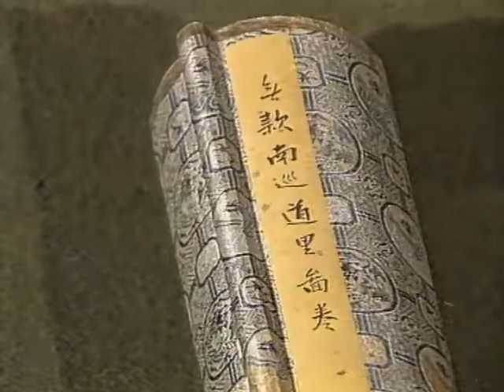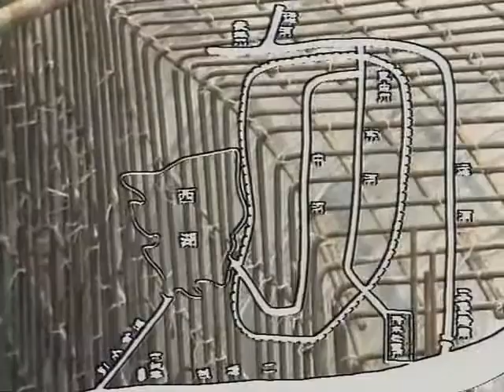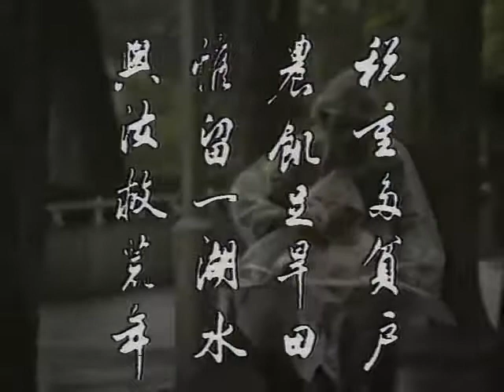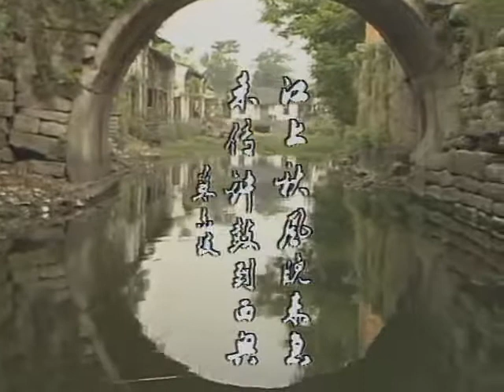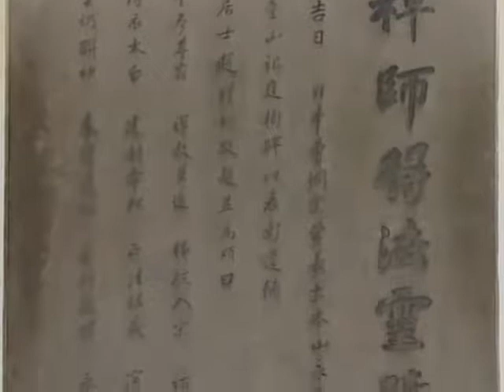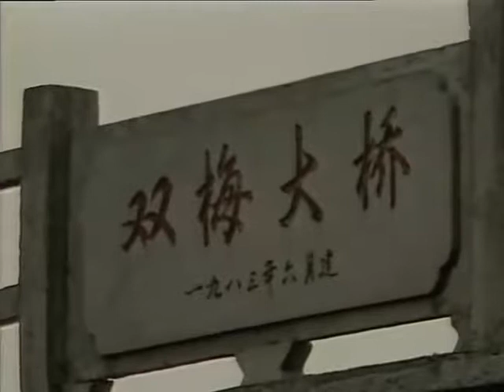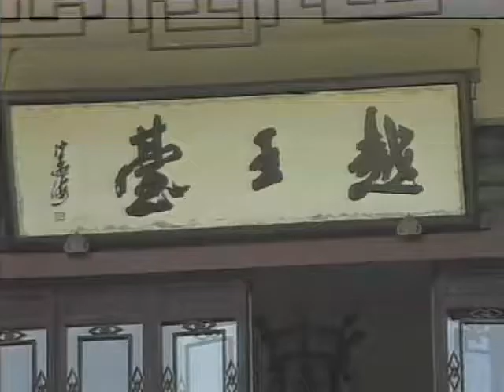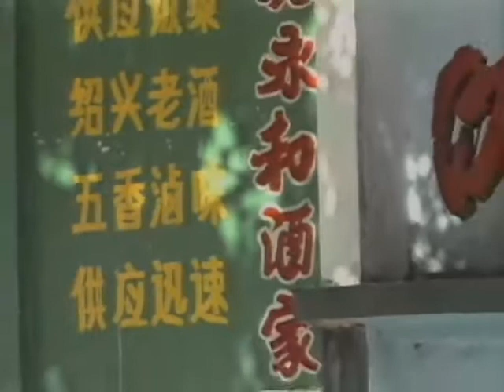CCTV 话说运河 CCTV HuaShuoYunHe 1986 第3集 第4集 第5集